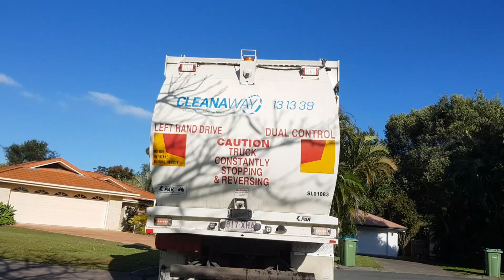Green waste in Cooroy+fail#cleanaway